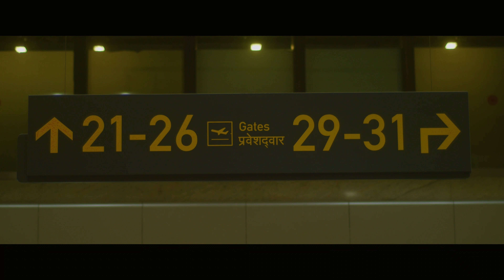Video Log April 2020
Arbitrary clips while coming home from Mumbai. Testing out and exercising with my camera while waiting for my boarding to start.